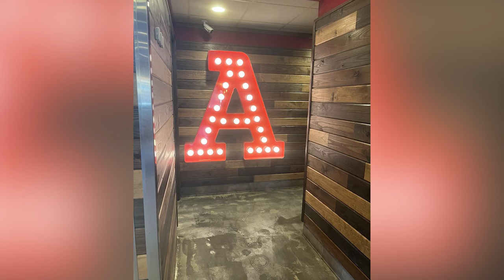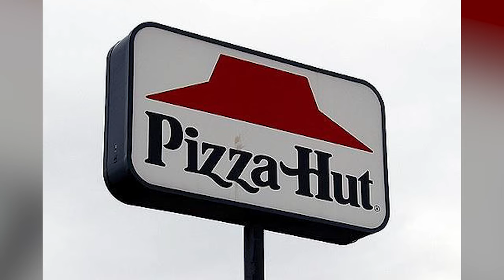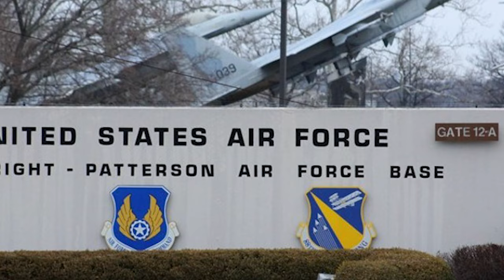Top 10 Disturbing Small Towns In Ohio Hiding Pure Evil - Part 3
🔥 Uncover the chilling secrets of Ohio's most unsettling small towns in Top 10 Disturbing Small Towns In Ohio Hiding Pure Evil - Part 3! 😱 Dive deep into the heart of darkness with us as we reveal hidden tales of mystery, crime, and legends that lurk in the shadows of these seemingly tranquil towns. From eerie unsolved mysteries to bizarre occurrences and sinister histories, each town holds its own terrifying secrets, waiting to be exposed! 🕵️‍♂️💀 Whether you're a true crime enthusiast, a lover of urban legends, or simply fascinated by the darker side of quaint small-town America, this video is a must-watch! 🎥👀

Set Manager:
Chris Stiuso

Time Codes:
0:00- Intro
0:20- Miamisburg
1:18- East Liverpool
2:01- Sandusky
3:17- Cedar Point
4:32- Wooster
5:44- Marietta
6:40- Fredericksburg
8:04- Wright-Patterson Air Force Base
9:14- Granville
10:21- Loudonville